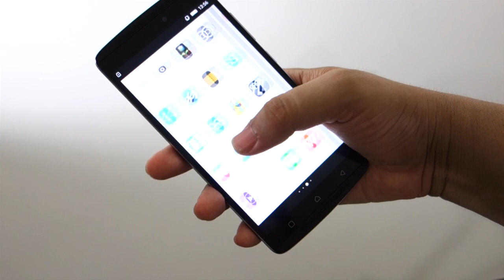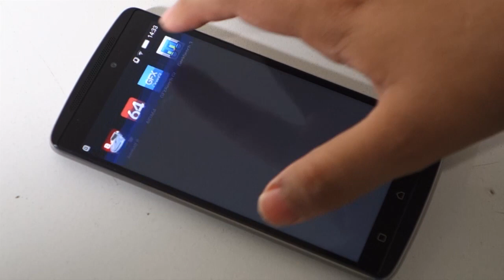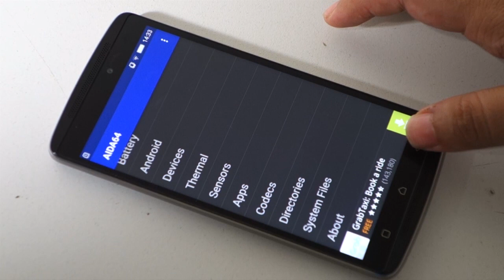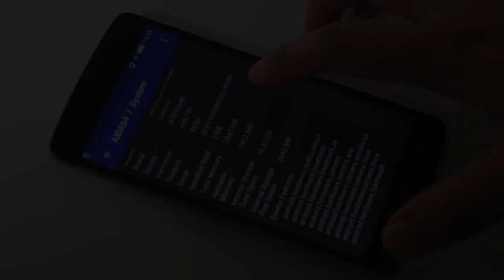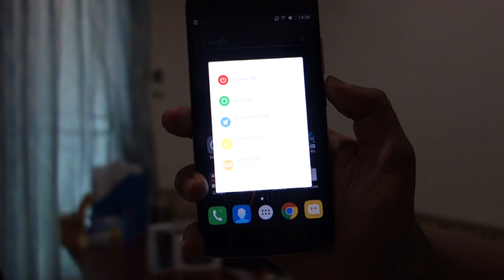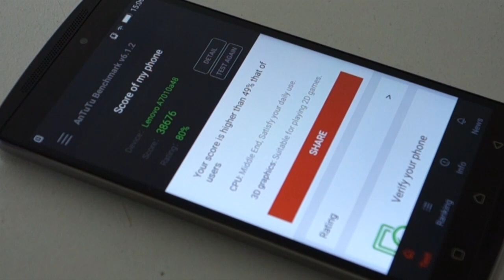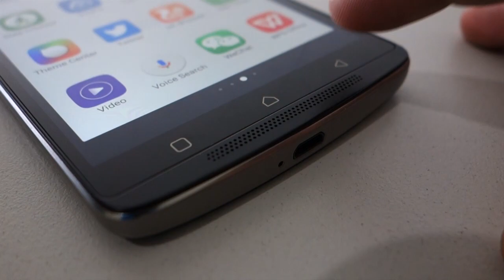Review Lenovo Vibe K4 Note Indonesia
Beberapa waktu lalu, Lenovo membawa ponsel pintar andalan terbarunya ke Indonesia, yakni VIBE K4 Note.

Ponsel pintar ini membawa fitur andalannnya yang bernama TheaterMax.

Dengan adanya fitur ini memungkinkan konten video, Youtube,atau Netflix dapat diubah menjadi konten VR dan dapat dinikmati secara sinematik.